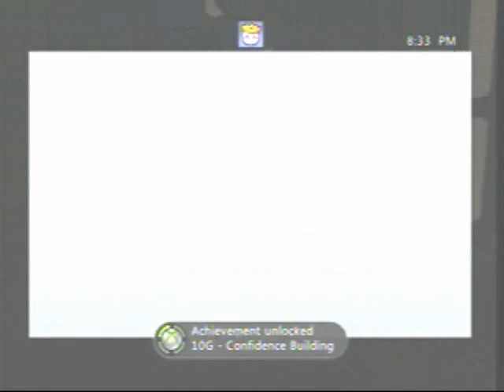part 8 portal 2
Ah yes, more portal 2, should have some gears up for the next batch.